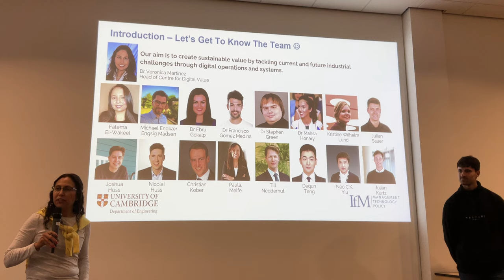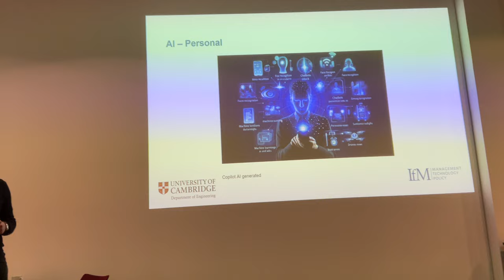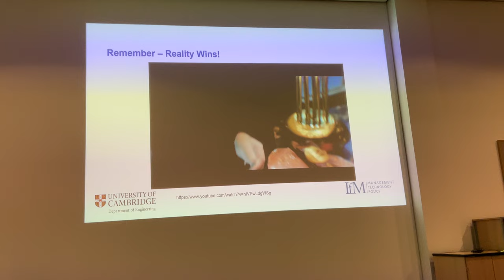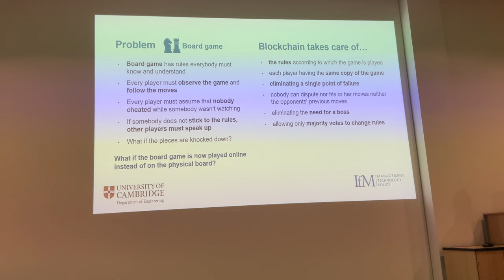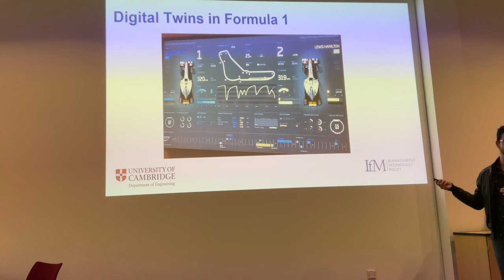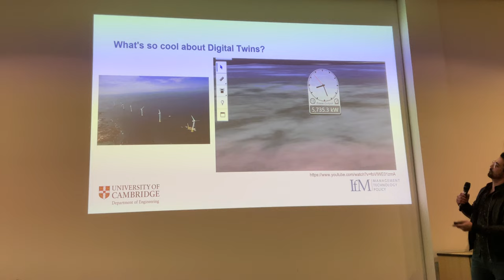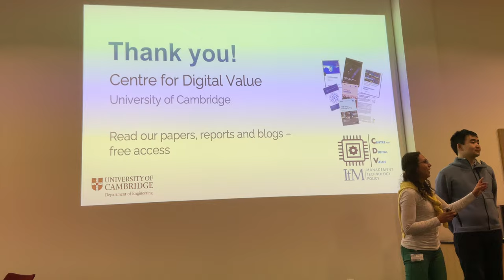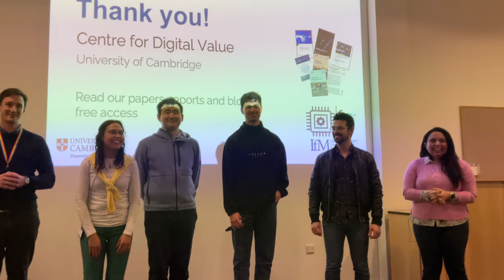Cambridge Festival 2024: Showing Different Angles of AI and Emerging Technologies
Sharing the latest on AI, blockchain and metaverse with audience to show its power and encourage future generations to make the best use of the technologies and get them interested in engineering.